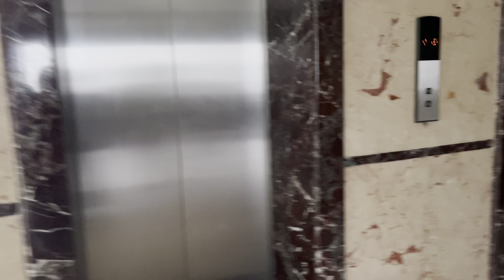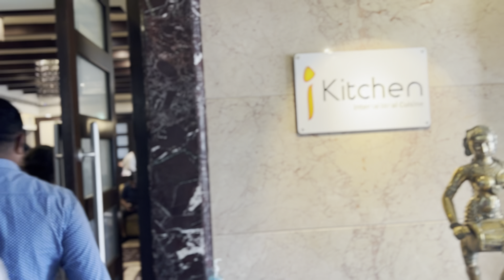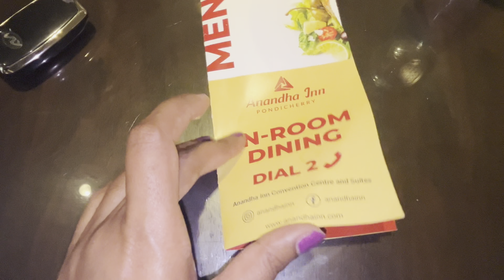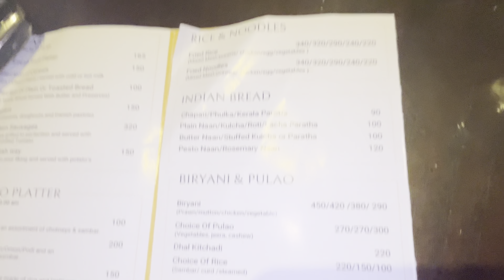Pleasant stay in Pondy | Hotel Anandha Inn| Full Review | 4 star Hotel in Pondycherry EP-5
Hello friends,
          Shared our best hotel stay in pondicherry at affordable prices.

Best stay in pondy -Anandha Inn _room review😊

Best stay in pondy -Anandha Inn -conplete hotel review😊

Musician: Cheel